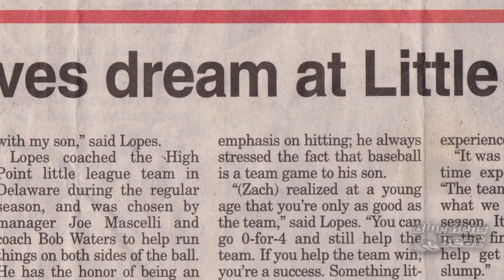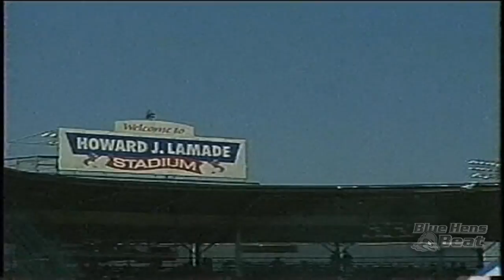Zach Lopes - Little (Big) League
Infielder Zach Lopes, who played for Delaware's only Little League World Series team in 2003, returned to represent the Blue Hens after transferring